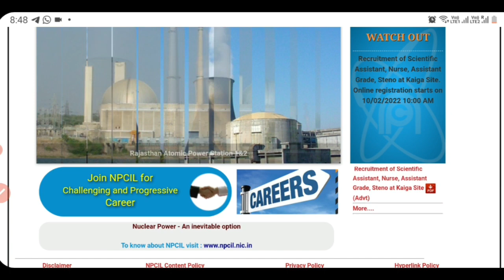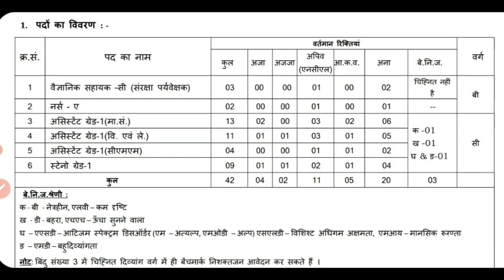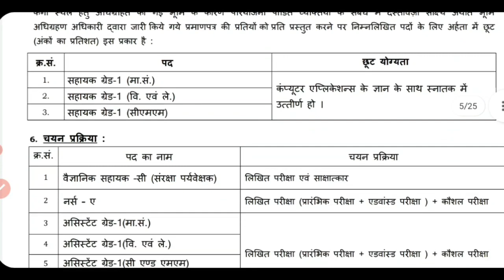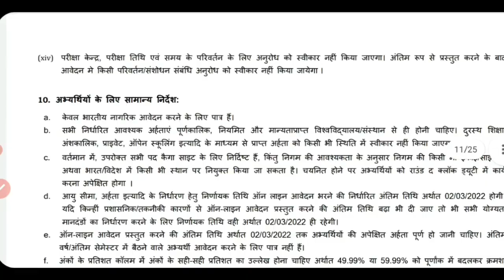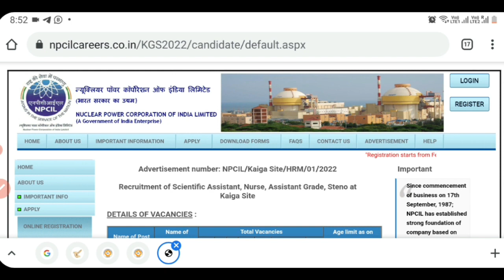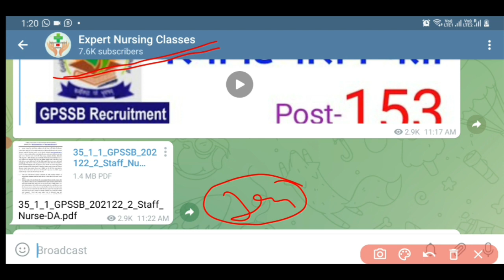Permanent STAFF NURSE भर्ती 2022 परमाणु ऊर्जा से BSC & GNM || All India Apply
Expert Nursing Classes
Join Telegram for instant pdf